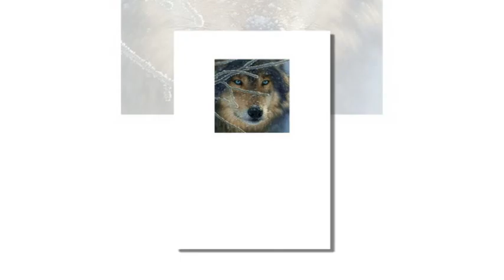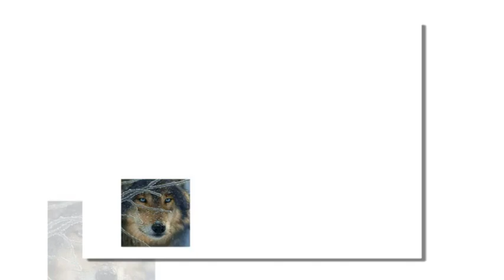Wolf Head Download Set from icangetitonline.com